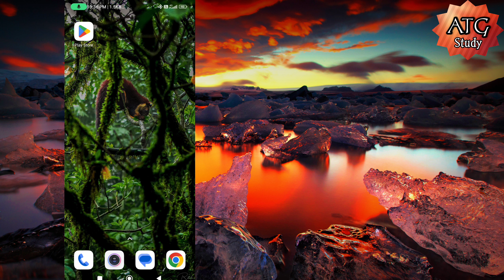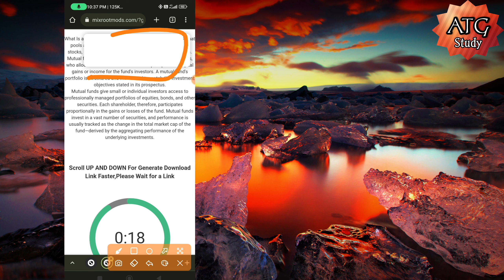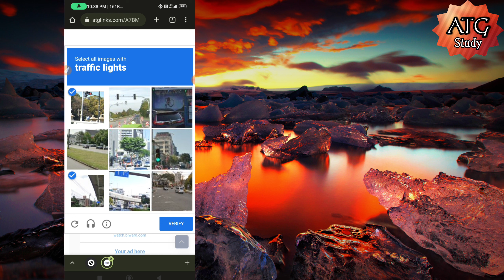Xam idea CBSE Chapterwise Question Bank Chemistry Class 12 (2023) Question Paper Class 12 Chemistry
Title: Xam Idea CBSE Chapterwise Question Bank Chemistry Class 12

Description: Are you struggling to prepare for your Class 12 Chemistry exams? Look no further than Xam Idea CBSE Chapterwise Question Bank! This comprehensive resource is designed to help you thoroughly understand and master the subject matter.

With chapterwise questions and answers, this Question Bank covers all the essential topics in the CBSE Chemistry syllabus. From chemical bonding and coordination compounds to electrochemistry and surface chemistry, you'll find everything you need to prepare for your exams.

Each chapter includes a detailed explanation of concepts, followed by numerous questions for practice. The questions are carefully curated to provide a variety of difficulty levels, ensuring that you are thoroughly prepared for any type of question that may appear on your exam.

With Xam Idea CBSE Chapterwise Question Bank, you can build your confidence and improve your understanding of Chemistry. So, what are you waiting for? Start studying today and ace your Class 12 Chemistry exams with ease!

exam idea sample paper class 12,xam idea class 12 physics,xam idea class 12 physics sample paper,xam idea of physics class 12,atrish academy,class 12 best sample paper,xam idea class 12 physics 2023
cbse chapter wise previous year questions class 12,physics by sunil jangra,sunil jangra physics,class 12,sunil jangra physics guruji,sunil jangra physics notes,sunil jangra physics one shot,sunil jangra sir

best reference book for sst,best reference book for social science,best reference book for social science class 10th,class 10,social science,all in one,arihant,golden,xam idea,kashyap minds,how to score 100 marks in social science,history,civics,geography,economics,boards

,xam idea class 12 physics
atgstudy